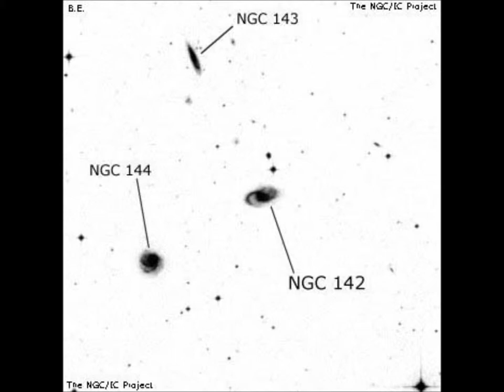Ngc 142 Jamie Platinum Galaxy Satellite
JPG Satellites by Jamie Platinum Company